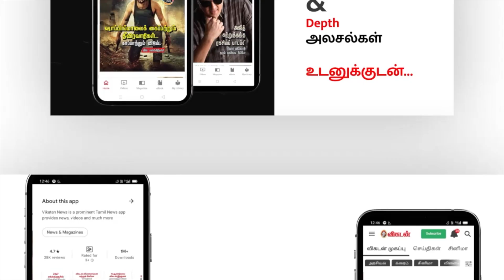The Shawshank Redemption movie Explained in Tamil | Frank Darabont | Cinemakaran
In this Cinemakaran Episode, We discussed The Shawshank Redemption movie. The Shawshank Redemption is a 1994 American drama film written and directed by Frank Darabont, based on the 1982 Stephen King novella Rita Hayworth and Shawshank Redemption. It tells the story of banker Andy Dufresne (Tim Robbins), who is sentenced to life in Shawshank State Penitentiary for the murders of his wife and her lover, despite his claims of innocence. Over the following two decades, he befriends a fellow prisoner, contraband smuggler Ellis "Red" Redding (Morgan Freeman). He becomes instrumental in a money-laundering operation led by the prison warden Samuel Norton (Bob Gunton). William Sadler, Clancy Brown, Gil Bellows, and James Whitmore appear in supporting roles.
Darabont purchased the film rights to King's story in 1987, but development did not begin until five years later when he wrote the script over an eight-week period. Two weeks after submitting his script to Castle Rock Entertainment, Darabont secured a $25 million budget to produce The Shawshank Redemption, which started pre-production in January 1993. While the film is set in Maine, principal photography took place from June to August 1993 almost entirely in Mansfield, Ohio, with the Ohio State Reformatory serving as the eponymous prison. The project attracted many stars of the time for the role of Andy, including Tom Hanks, Tom Cruise, and Kevin Costner. Thomas Newman provided the film's score.

CREDITS
Script & Host: R.Saran
Camera: Suresh Krishna
Edit: Abimanyu